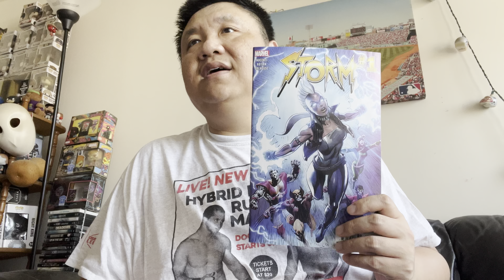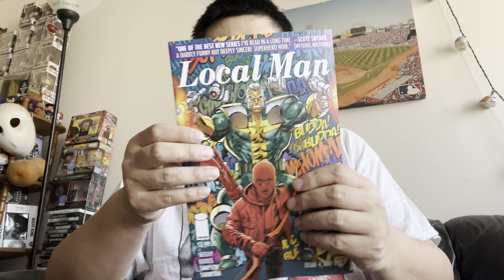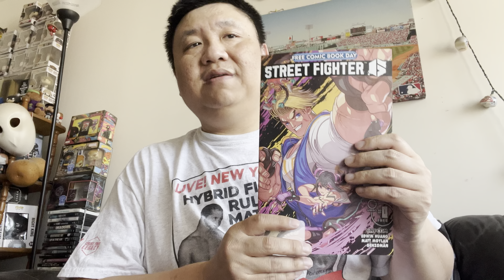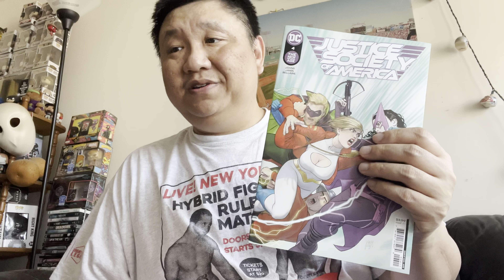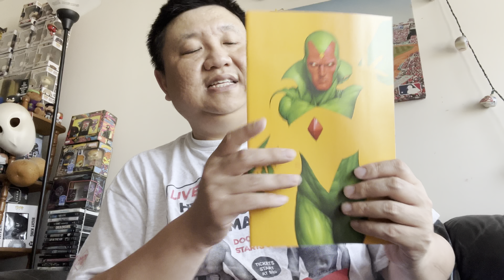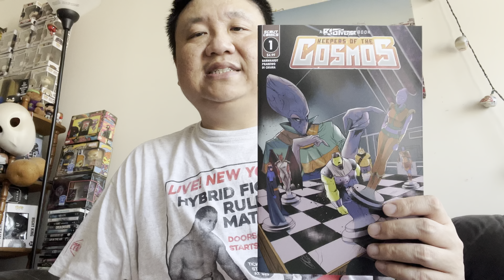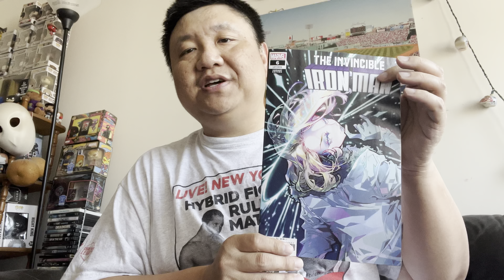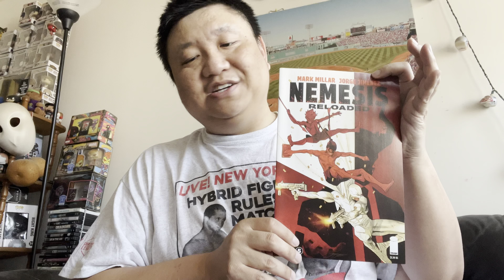My Discount Comic Books Service Unboxing for May of 203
What cool stuff or not so cool stuff did I buy?

Support ya boy at my eBay Store